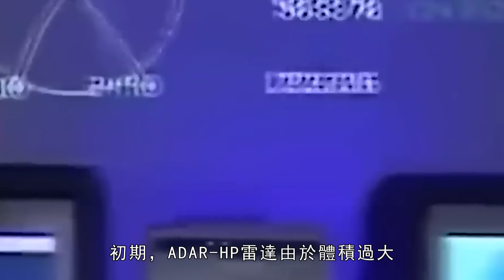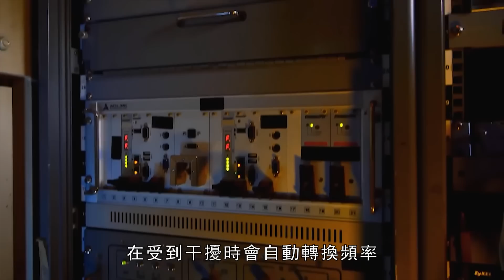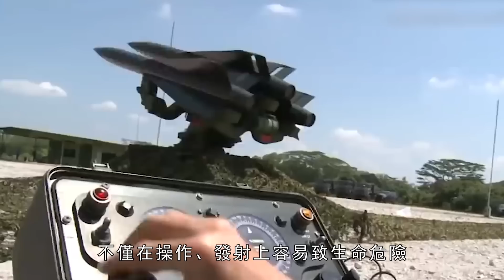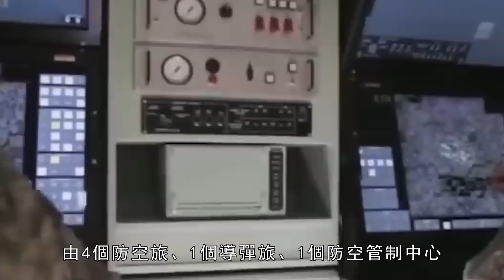台灣強弓專案，完成作戰測試與評估，射高達到70公里，鷹式防空導彈今年上半年提前除役 | 防空系統 | 愛國者 | 天弓 | NASAM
中山科學院以「強弓項目」為代號，執行增程型天弓三型防空導彈科研計劃，歷經多年研發、測評，已經完成作戰測評。量產中的天弓三型防空導彈，攔截敵方導彈的高度可達45公里；「強弓項目」所研發的增程型天弓三型，目標將攔截高度達到70公里，希望能在更高的空域有效攔截摧毀來襲導彈。
根據報告指出，已通過測評的是「強弓一型」導彈，也就是增程型天弓三型導彈的一型彈，攔截高度可達70公里，而目標攔截高度100公里的「強弓二型」導彈，即為增程型天弓三型導彈二型彈，仍持續在進行作戰測評。